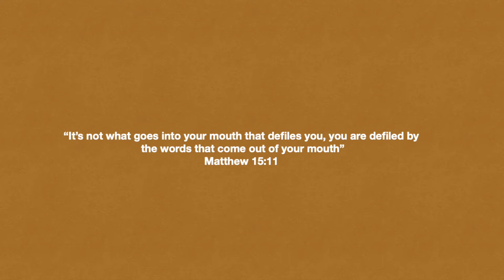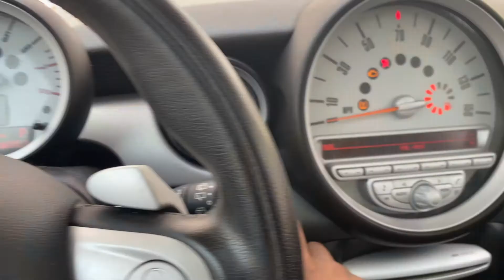MINI PAMPER VLOG| GETTING MY HAIR + NAILS DONE + MORE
Hey you!
Enjoy this *mini* vlog of me getting my hair + nails done.

Would you like to work together?